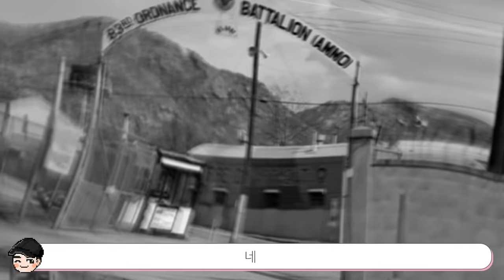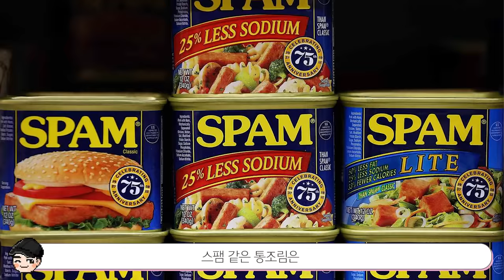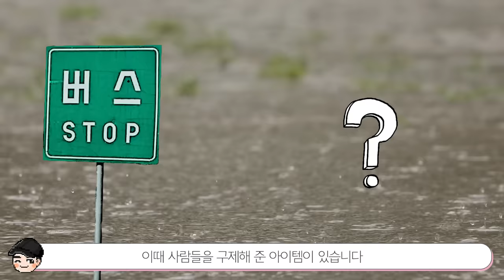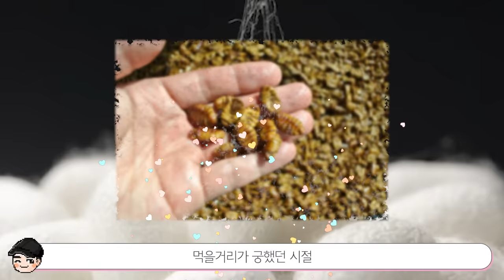놀라운 60년대 바나나 가격ㄷㄷ 신기한 60년대 음식&문화 TOP5 3탄 [빠퀴2tv]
60년대 음식부터 인싸템까지..! 60년대는 정말 흥미로운 시대였네요!